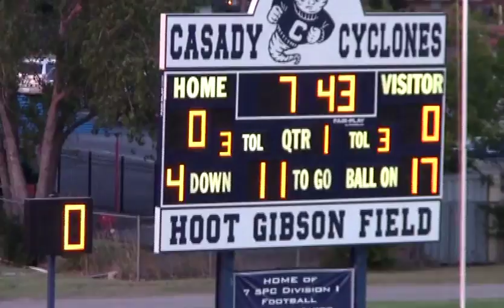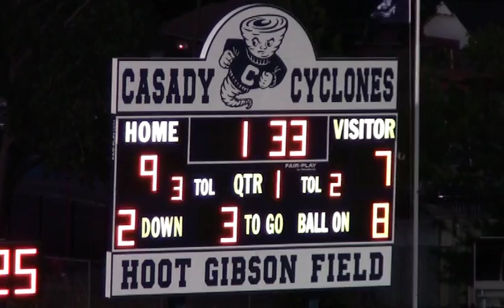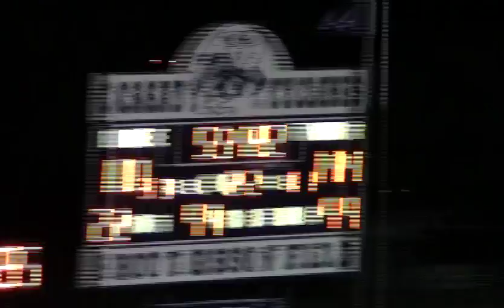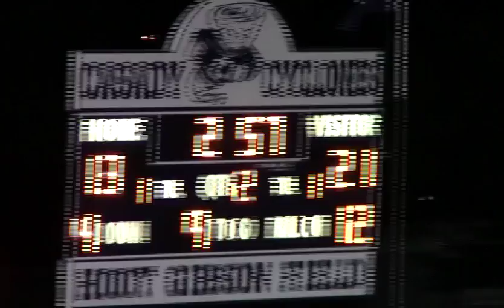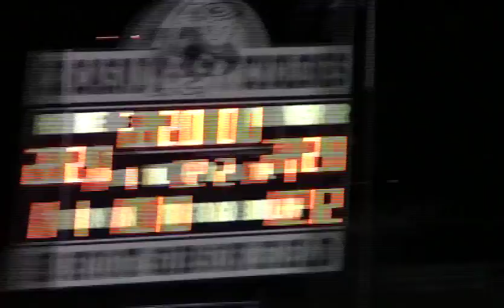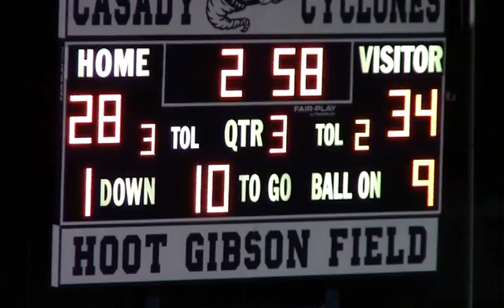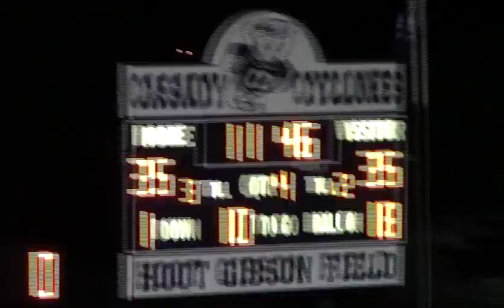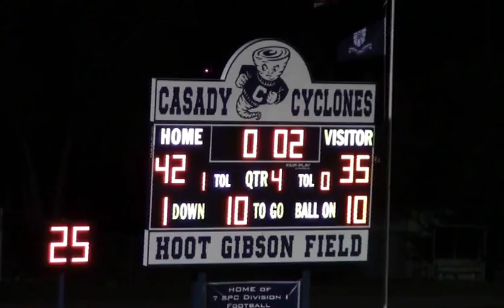St. Mark's vs. Casady (@Casady) V FB 2014